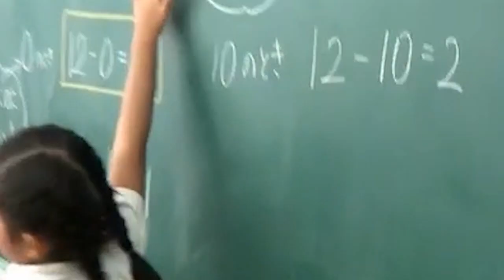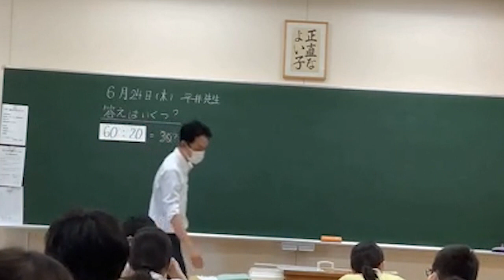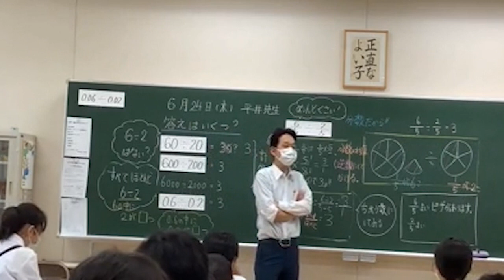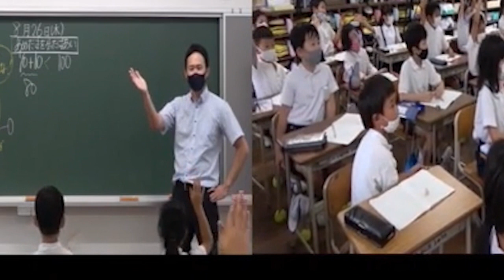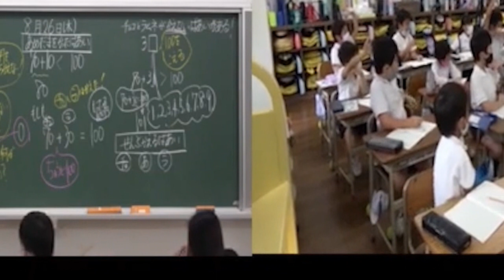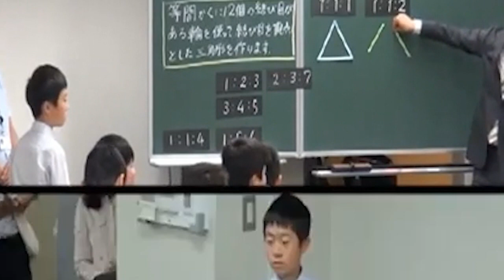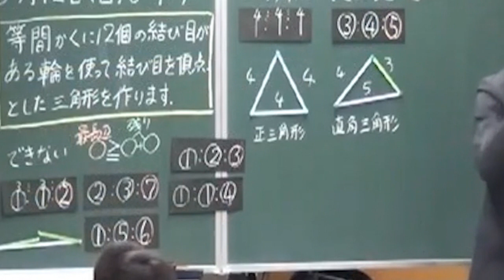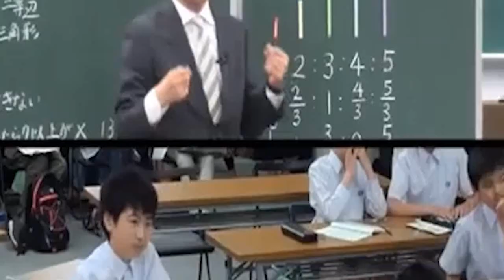Facilitating Whole Class Discussions Helping Students Understand Each Other's Ideas